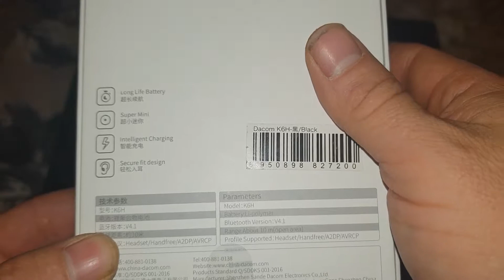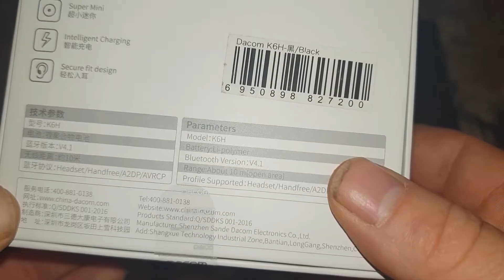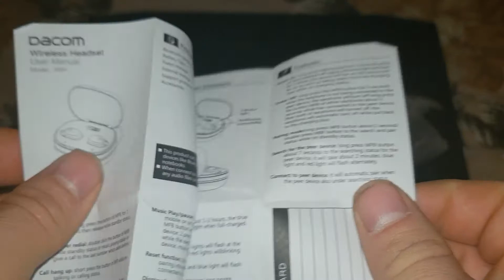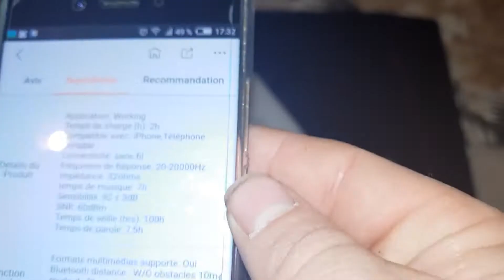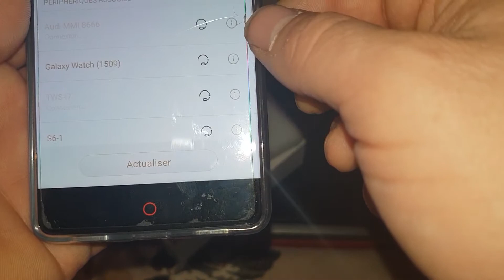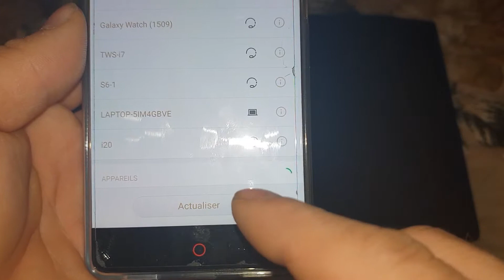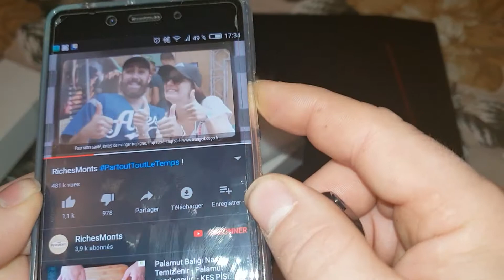DACOM écouteurs Bluetooth K6H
Unboxing des écouteurs Bluetooth sans fil K6H